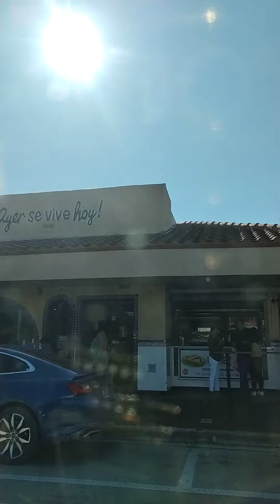NUESTRO ACOGEDOR MIAMI(4)